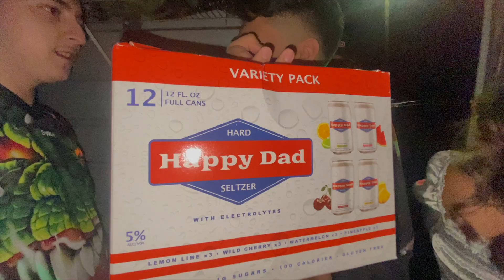THIS A PRIVATE PARTY YOU CANNOT GET IN